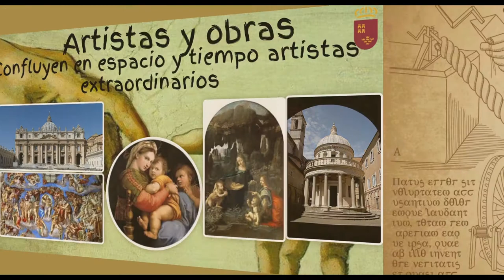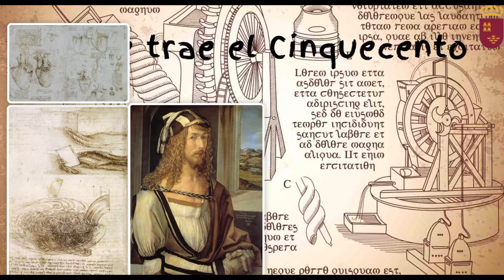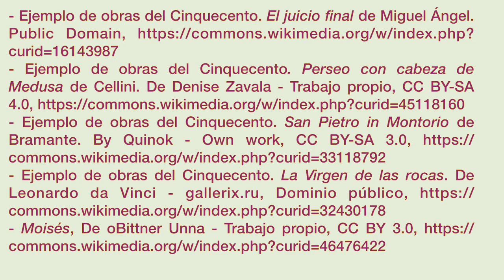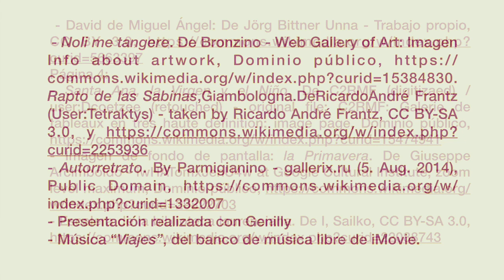INTRODUCCIÓN AL CINQUECENTO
Vídeo que incluye el apartado de introducción al tema 10 de EBAU. Va acompañado de la presentación que sirve de base que contiene información de interés.